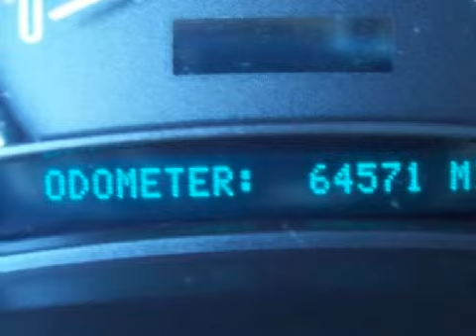2004 Cadillac Escalade Neenah WI 54956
Year: 2004
 Make: Cadillac
 Model: Escalade
 Engine: 6.0L V-8cyl
 Trans.: a
 Exterior: White Diamond
 Miles: 64,557

 150 N Green Bay Rd